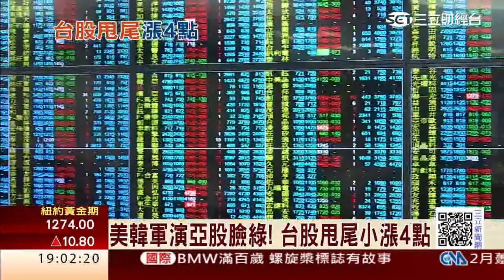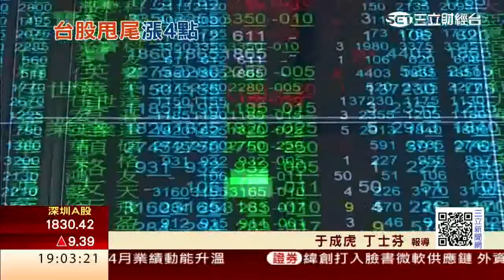美韓軍演亞股臉綠！台股甩尾小漲4點│三立財經台CH88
美韓史上最大軍演，讓朝鮮半島情勢，再度緊張，也讓亞股跟著震盪，但外資持續作多台股，讓台股今天逆勢收紅。